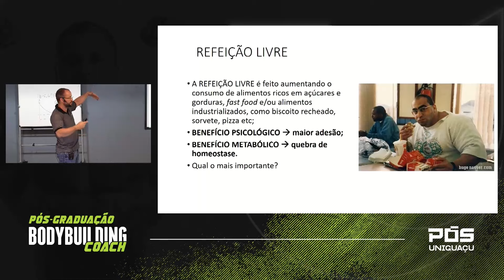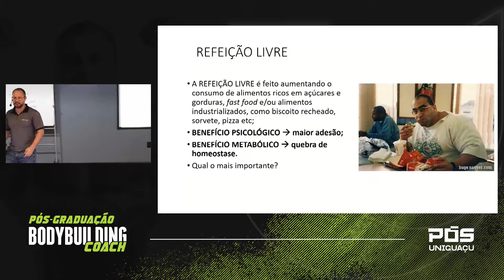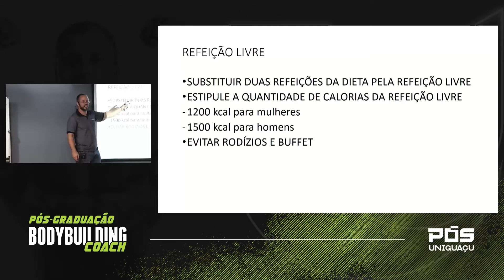Refeição livre na dieta de um atleta - Me. Dudu Haluch - Faculdade UNIGUAÇU